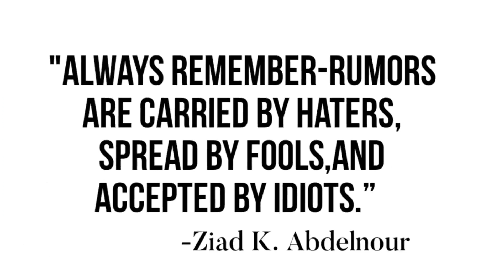Niger Fishermen Say Catch in Madarounfa Lake is Depleting Due to Drought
Lake Madarounfa is vital to the livelihood and providing food on the tables of the fishermen in Madarounfa, Niger. A drought, though, puts both at risk.Narrated by Salem Solomon, Youssouf Abdoulaye has this report from Niamey:VOA News

crimeandmoreworld.com is the authorized affliate of VOA and have the official permissions to use RFE/RL,UN and other organizations content.